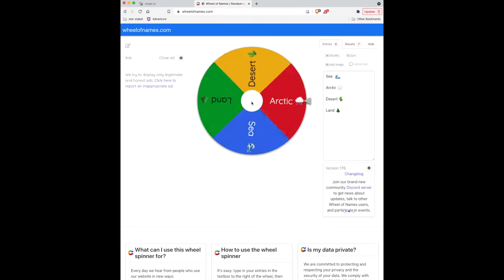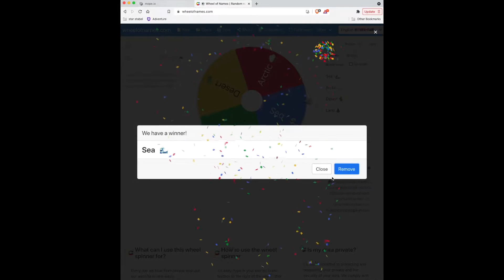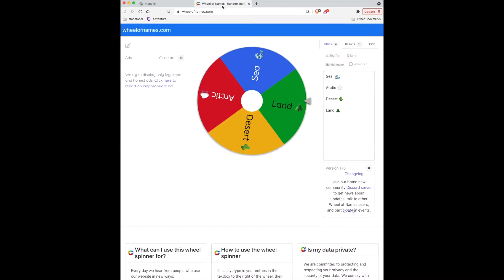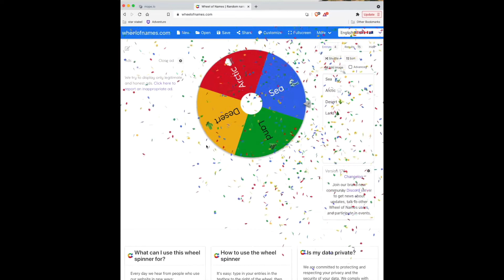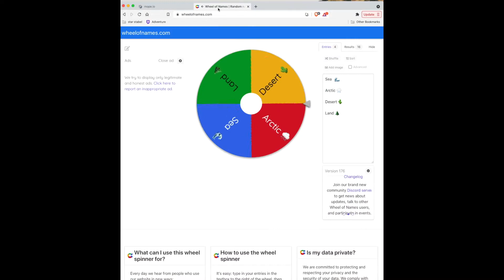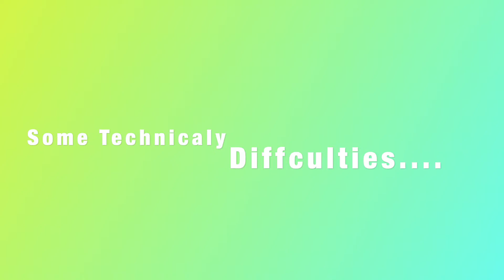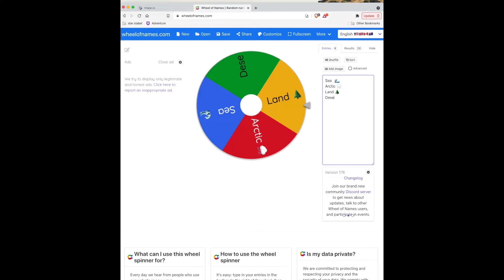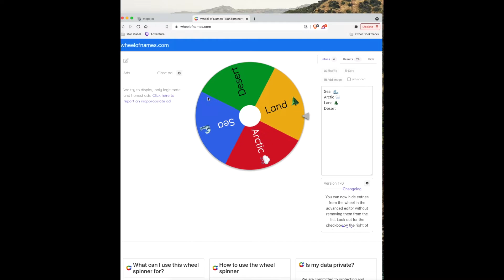Random Biome Wheel Challenge In Mope.io !!!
Get Ready For The Epic Ultimate RANDOM BIOME WHEEL CHALLENGE !!